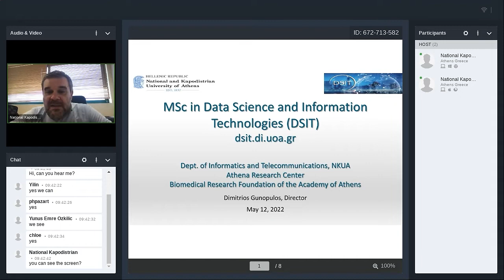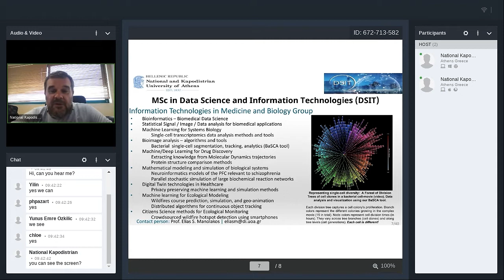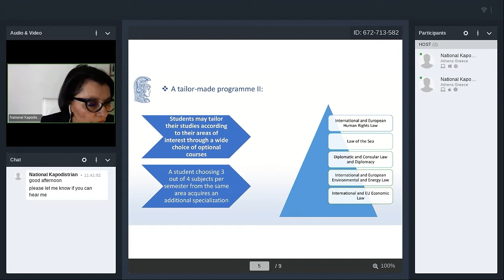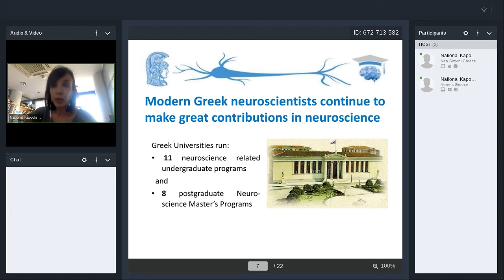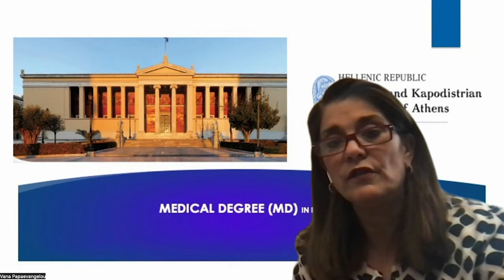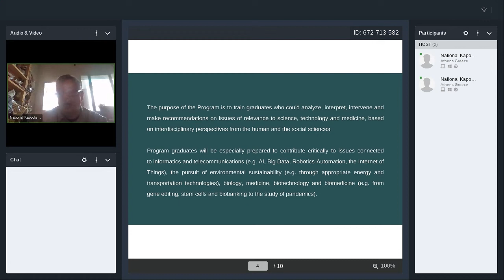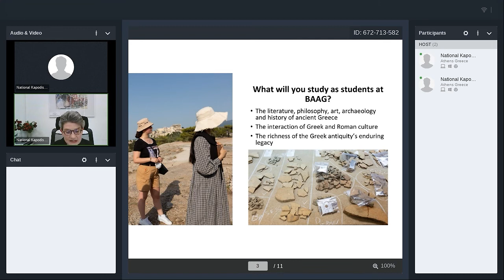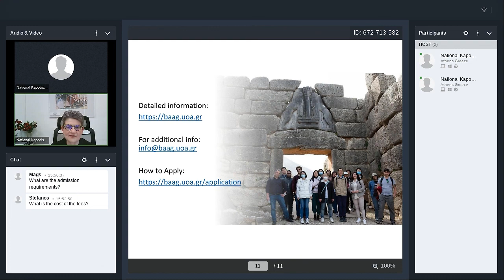Study in Greece Virtual Education Fair - National and Kapodistrian University of Athens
Presentation by National and Kapodistrian University of Athens at Study in Greece Virtual Education Fair that took place on 12 May 2022.

Speakers:
00:00:04 Dimitrios Gunopulos - MSc in Data Science and Information Technologies
00:17:39 Photini Pazartzis & Maria Gavoyneli - LLM in International and European Law
00:34:36 Alexia Polissidis & Spiros Efthimiopoulos - Athens International Master’s Program in Neurosciences
00:43:23 Vana Papaevangelou - New Medical Degree in ENglish is Offered by the NKUA from September 2022
00:57:16 Aristotle Tympas - Presentation of the Interdepartmental Graduate Program “Science, Technology, Society - Science and Technology Studies”
01:09:15 Sophia Papaioannou - BA Program in the Archaeology, History and Literature of Ancient Greece